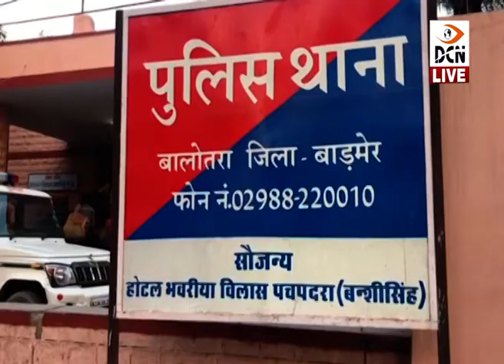बालोतरा पुलिस ने स्पा पर की बड़ी कार्यवाही, अनैतिक कार्यों के चलते संचालक समेत 7 को किया गिरफ्तार